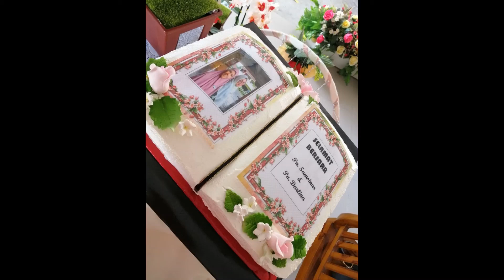VIDEO PERSARAAN PN HJH NORSHAMSINAR, PN DARLINA, PN ROHANA, PN AIDA DAN PN HARLENA.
SEMPENA PERSARAAN PN HJH NORSHAMSINAR BINTI HAJI AJI, PN DARLINA BINTI ABAS, PN ROHANA BINTI MOHD YUSOFF, PN AIDA BINTI MUSA DAN PN HARLENA BINTI SHUKOR.
SK SERI SAUJANA
KOTA TINGGI
JOHOR